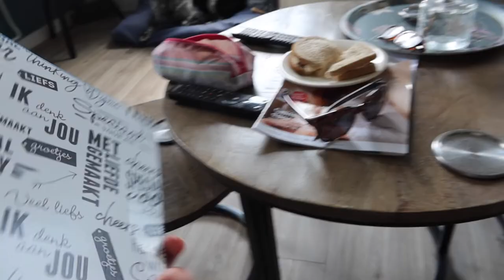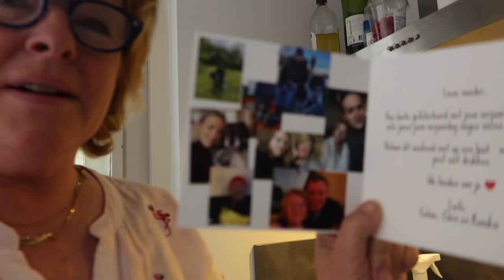Boot bekijken/#218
Jawel deze week gaan we weer een boot bekijken, hoe dat afloopt?